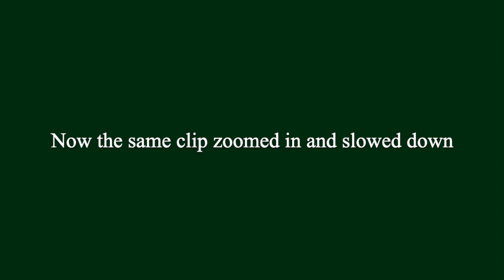Deer with young on Kenn Moor, North Somerset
Footage from YACWAG's Littlewood Reserve, Kenn Moor, North Somerset. July 2020.